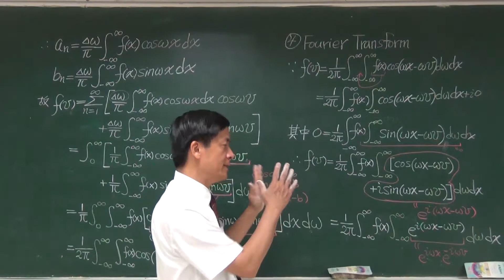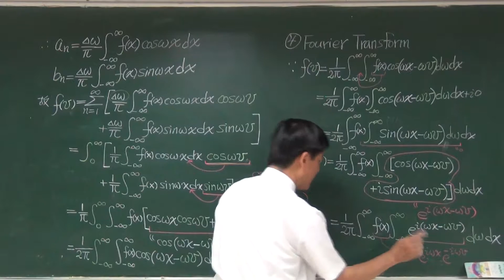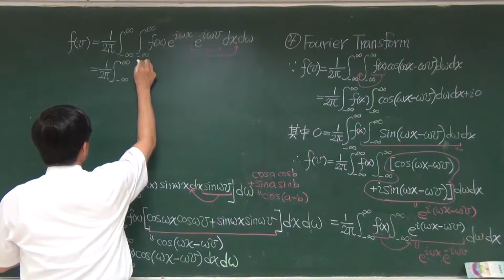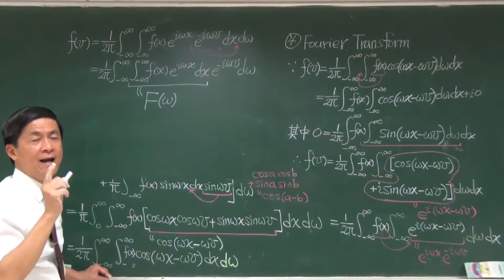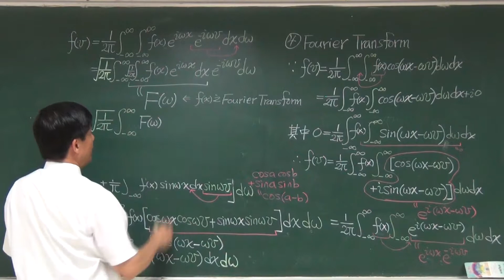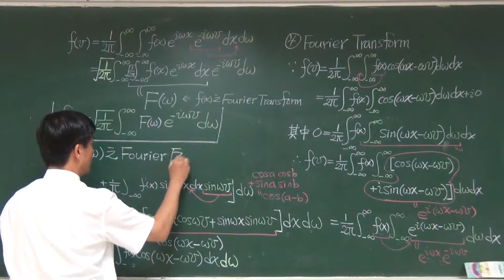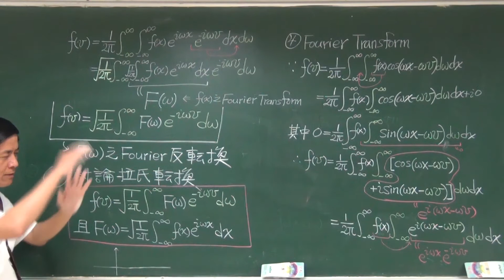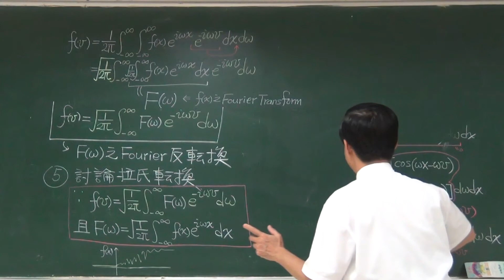【工程數學（二）教學影片新錄製】提要142：Laplace 積分轉換與反轉換之定義的由來(6-4)｜授課老師：中華大學土木系呂志宗特聘教授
Laplace 先生是法國數學家，Laplace 積分轉換是由 Fourier 積分轉換而來，而 Fourier 積分轉換是由 Fourier 級數而來。因此，若欲完全瞭解 Laplace 積分轉換與反轉換之定義，必須弄懂 Fourier 級數的觀念。Fourier 級數是另一個單元的主題，通常在介紹 Laplace 轉換時是不會有老師想要介紹的，但為了滿足讀者的好奇心，作者擬簡要介紹之。